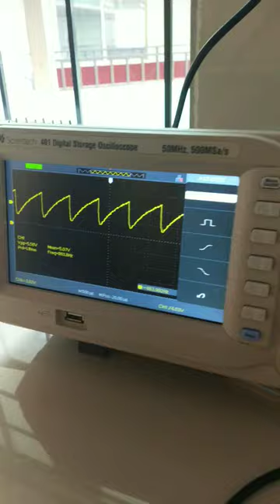Electronics lab Expmnt👆👆*UJT Relaxation Oscillator